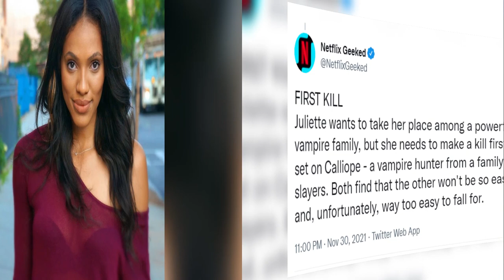First Kill (Netflix Series) Release Date, Trailer, Cast & What To Expect!!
First Kill (Netflix Vampire Series) -

Starring Sarah Catherine Hook and Imani Lewis, First Kill is an upcoming young adult vampire drama that is coming to Netflix this year. First kill is a most awaited drama series created, written, and produced by Victoria Schwab. Vampires never grow old.